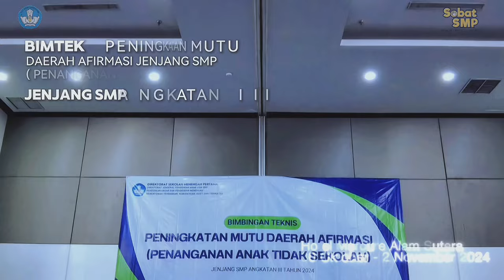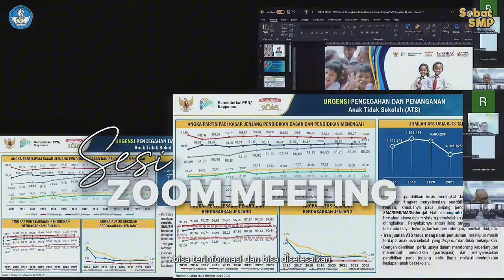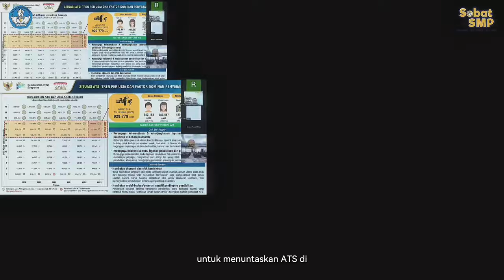Bimtek Peningkatan Mutu Daerah Afirmasi Jenjang SMP (Penanganan Anak Tidak Sekolah) Angkatan III